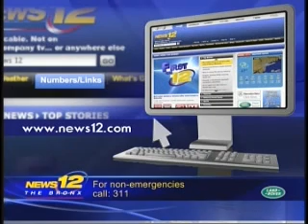News 12 The Bronx: 2 BX Men Hailed as Heroes for Rescuing Puppies During Sandy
2 BX Men Hailed as Heroes for Rescuing Puppies During Sandy
by Carmen Grant, News 12 The Bronx

Two men from our borough are being credited for rescuing two dogs that were lost in Superstorm Sandy. Our Carment Grant has the story from Locust Point.

It was at the Hammonds Cove Marina where Josh Schwartz and his NYPD buddy, Justin, helped to rescue these two puppies after Hurricane Sandy. The German Shepherd mix was on the dock yelping for help.

"The little one was actually trying to help the bigger one. The little one was bouncing around and yelling and jumping."

Schwartz, who is a Bronx EMT, says his friend pulled the struggling pooch out of the water. "I pulled up, we got him inside, we warmed him up, we gave him food, took him for a quick walk on the leash, let him go to the bathroom."

Jane Hoffman, who is with the Alliance for New York City Animals, says her office is working to reunite pets who were left behind or lost because of the storm.

"We have a whole team of volunteers from the Alliance working to try to make matches of animals that come into the shelters, even if they don't have identification."

Meanwhile, she says anyone who has lost or found a pet should file a report with Animal Care & Control of New York City.

"If you can keep it and hold onto it safely for you and the pet, that's wonderful. But please go on and file a found report with AC&C. If you cannot hold on to the pet, take it to one of the three shelters of Animal Care & Control."

As for these two rescued pooches, they were adopted and are on their way to a new home in Long Island.

In Locust Point, Carmen Grant, News 12 The Bronx.

And to report a lost pet in your neighborhood, just log on to our and click on "Numbers & Links."